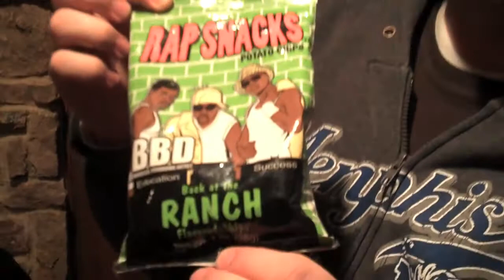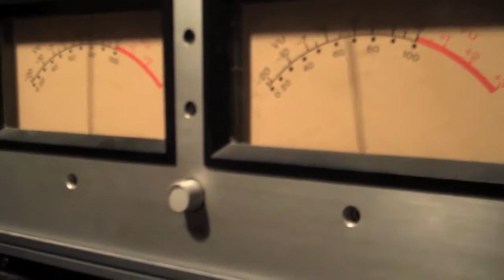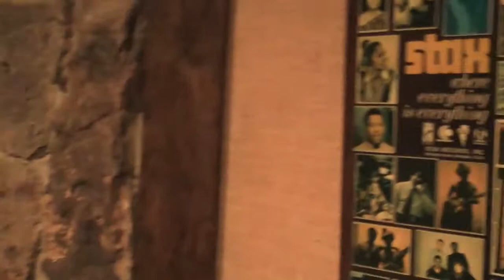The City Champs "the Safecracker" Vinyl Mastering session with Larry Nix at Ardent Studios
Mastering The City Champs "The Safecracker" with Larry Nix at Ardent Studios on original mastering lathe Larry used daily at Stax Records.  Record available now on Electraphonic Recording.